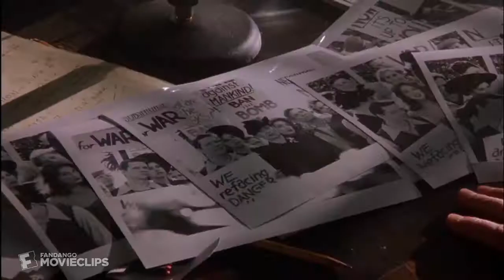Guilty by Suspicion 1991 Don